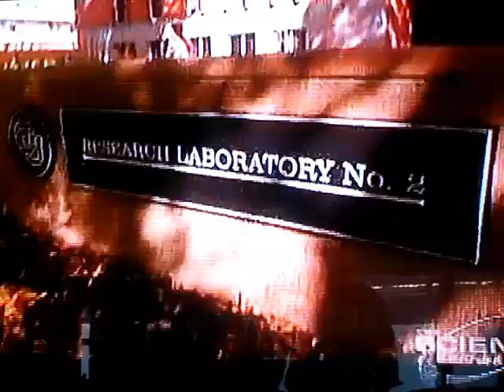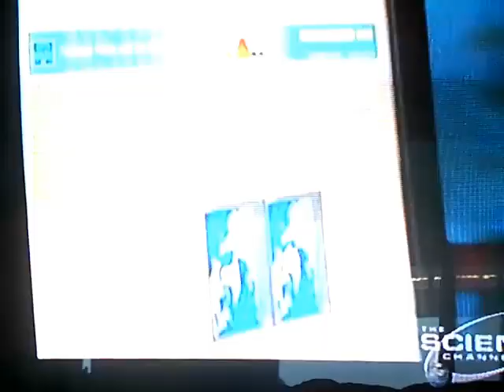Discovery Science - Global Warming (Part 1)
Great 4 minute clip (Part 1)from the Science Channel on Global Warming. Current data, along with scientist analogy from the field. A MUST SEE for all.